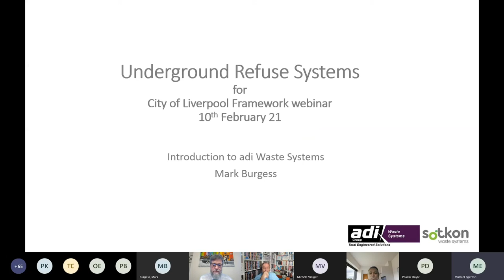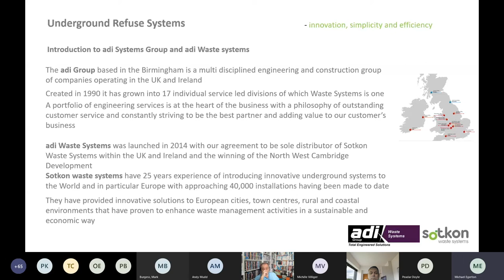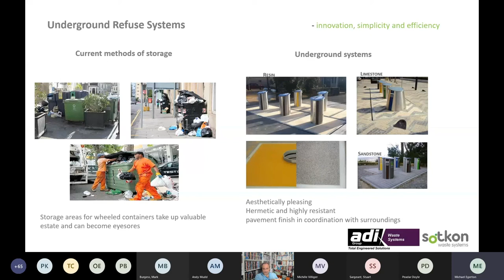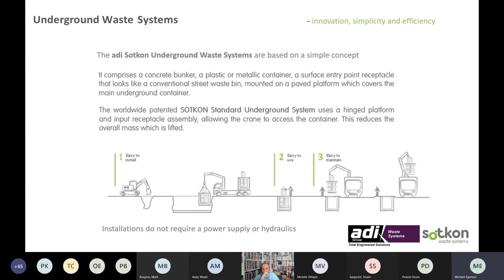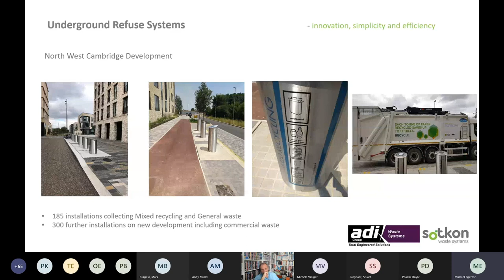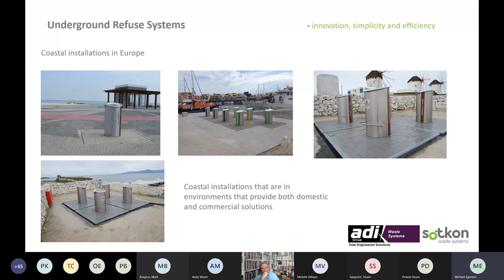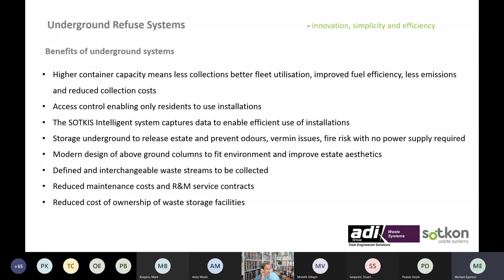ADI - APSE Underground Refuse Systems (URS) Framework Event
Liverpool City Council, in collaboration with APSE, has created a multi-lot procurement framework which brings market-leading suppliers of Underground Refuse Solutions and associated equipment and services together in one place. The framework is designed to be flexible to cater for individual requirements and is available to all Public Sector Organisations across the UK.

At the URS framework launch event online launch event on 10 February 2021, APSE provided potential buyers with an introduction to Underground Refuse Solutions and how they can transform refuse collection processes, guidance on how to use the framework and the opportunity to meet and interact directly with the suppliers.

The APSE Solutions Underground Refuse Hub contains all of our latest articles and events on this innovative and increasingly popular refuse system Wastebasket

Keep up to date with the latest developments in underground bins